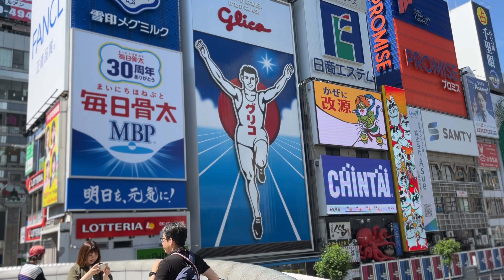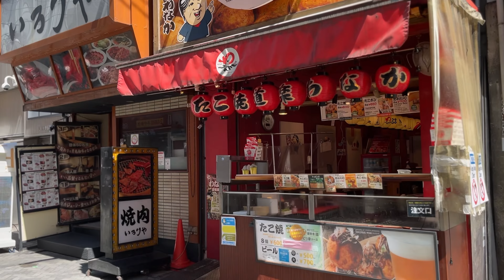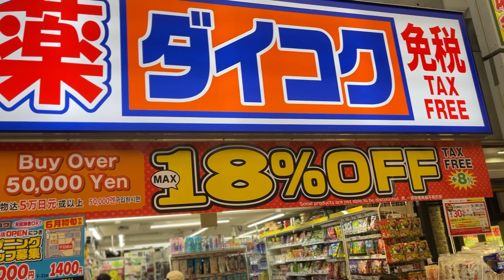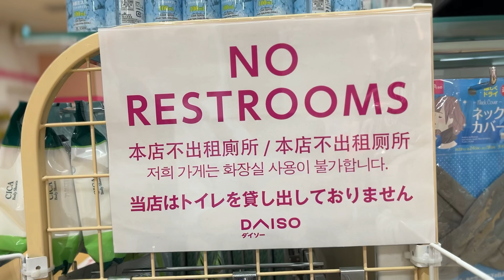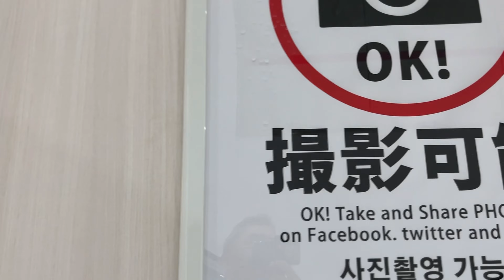2023年6月4日午前, 午後的道頓堀Dotonbori, 心齋橋Shinsaibashi一帶及黃昏下難波Namba千日通Sennichidori附近食肆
日本一般星期六好多人在街上走動, 星期日黃昏明顯減少